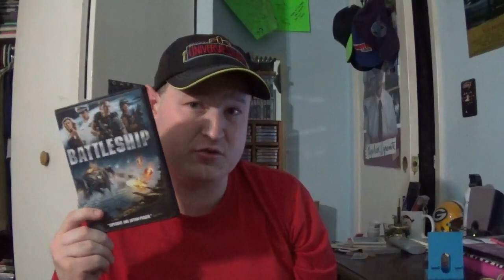Hidden In The Universal Vault | Battleship